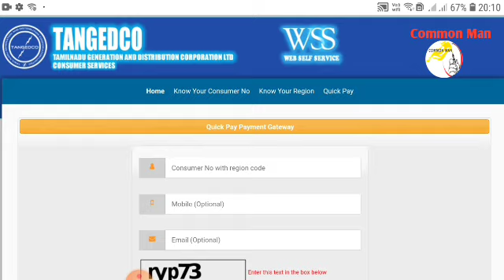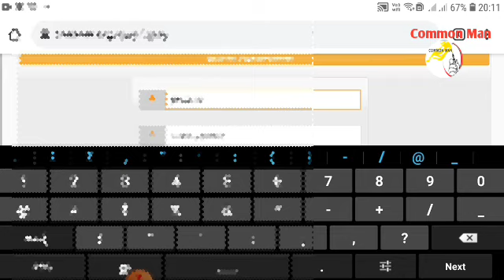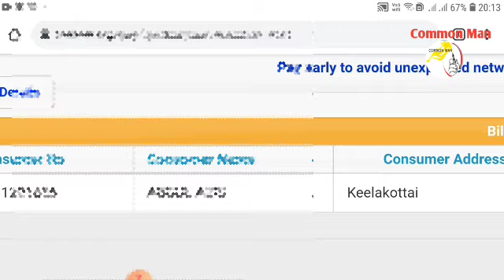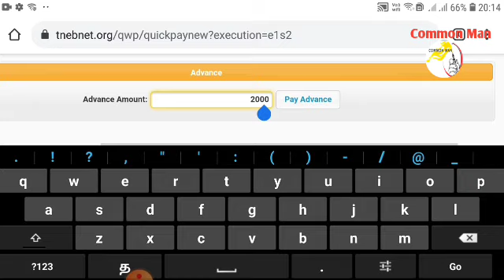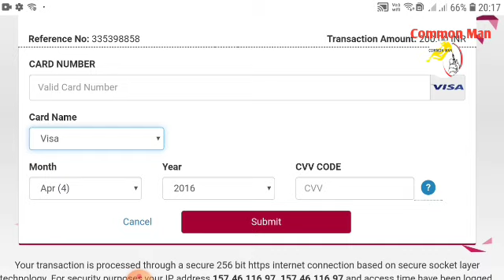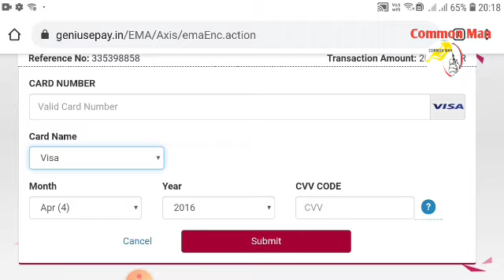ஒரே நிமிடத்தில் {TNEB BILL } மின்சார கட்டணம் quick pay மூலம் நீங்களே ஈசியாக கட்டலாம்||Common Man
உங்களது கேள்விகள் சந்தேகங்கள் அனைத்திற்குமான தீர்வு